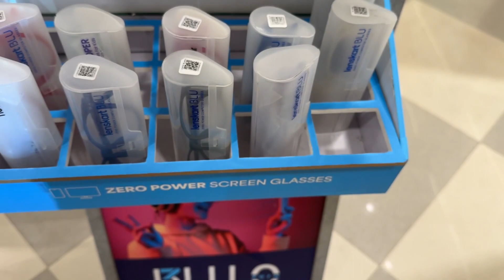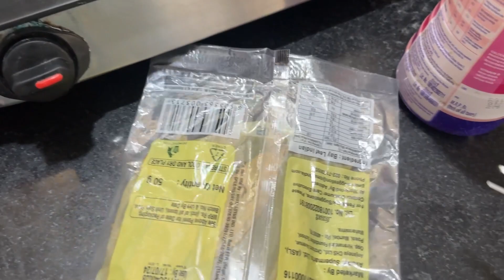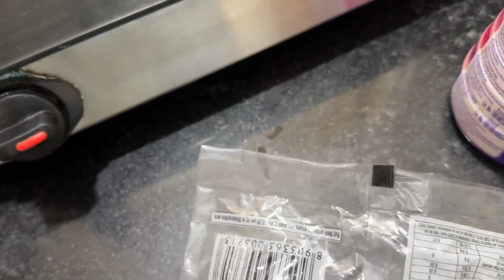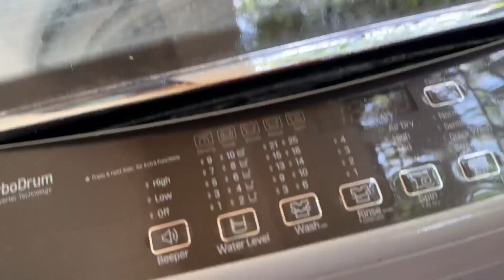Shaadi me akele gaye, Mujhe leke nehi gaye 😔😔 || YouTube || FUU VLOGS